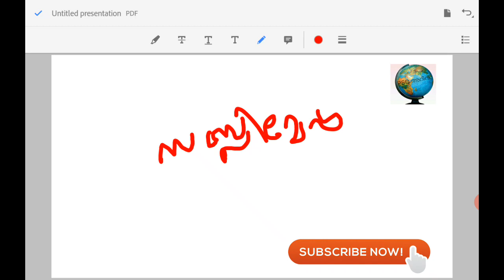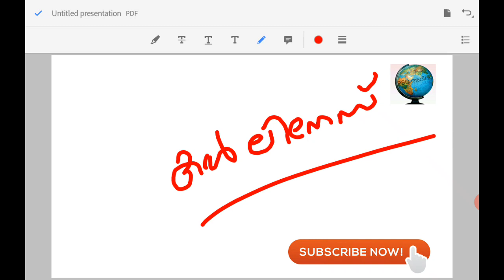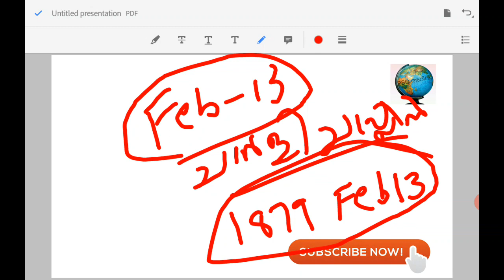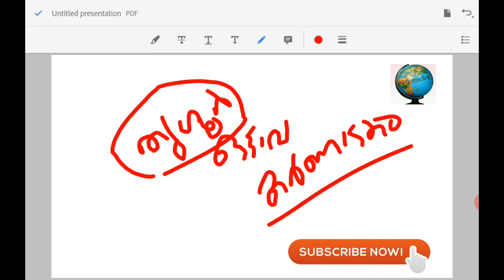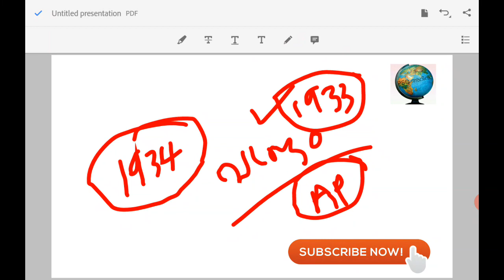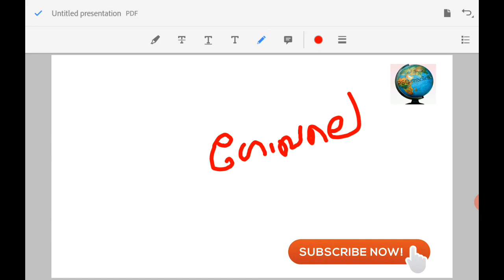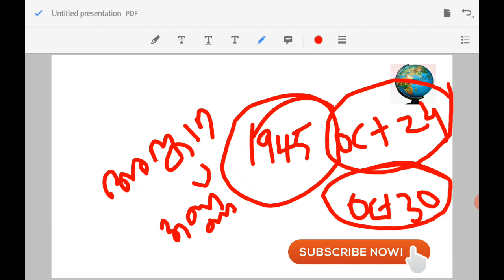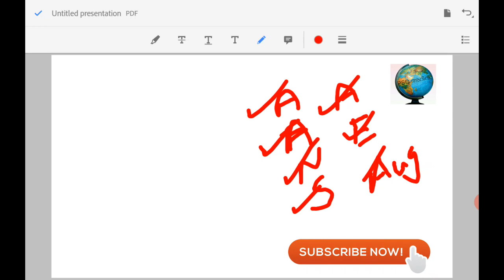PSC Bulletin||10000 GK CHALLENGE||class 24||PSC ബുള്ളറ്റിനിലെ മുൻകാല ചോദ്യങ്ങൾ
This video contains information related to PSC Bulletin||10000 GK CHALLENGE||class 24||PSC ബുള്ളറ്റിനിലെ മുൻകാല ചോദ്യങ്ങൾ

psc bullettin part 1 class